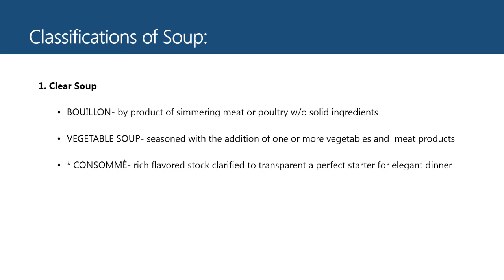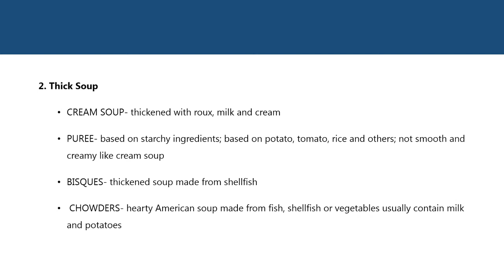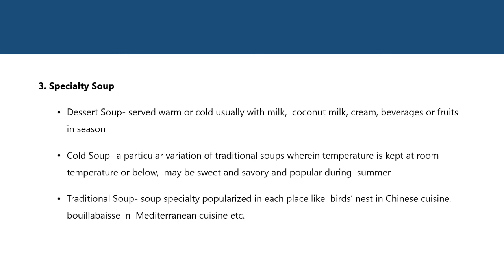jdvp 6 soup part1